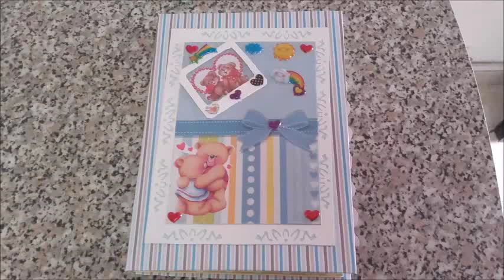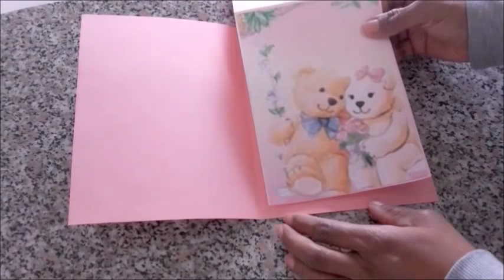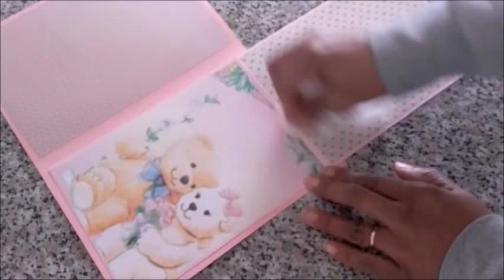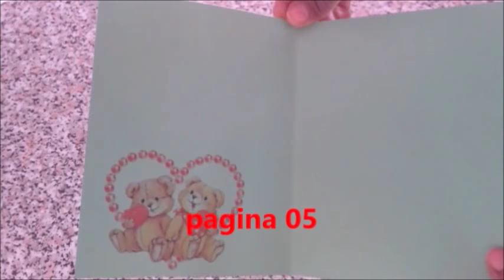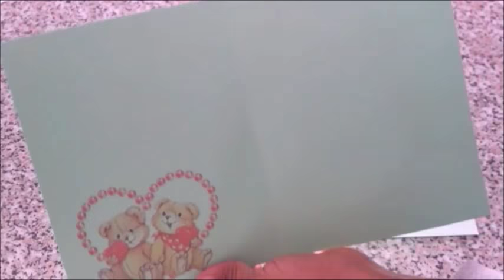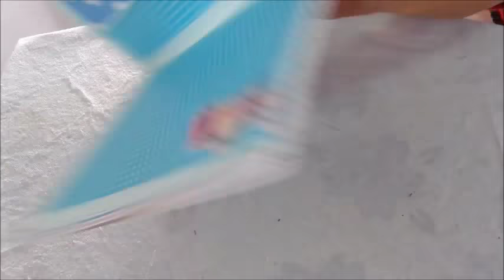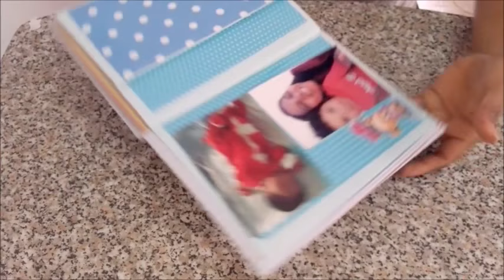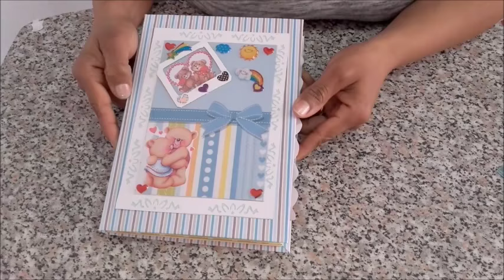COMO FAZER ÁLBUM DE CARTOLINA DECORADO COM PAPEL DE SCRAPBOOKING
Lindo álbum decorado com scrapbooking